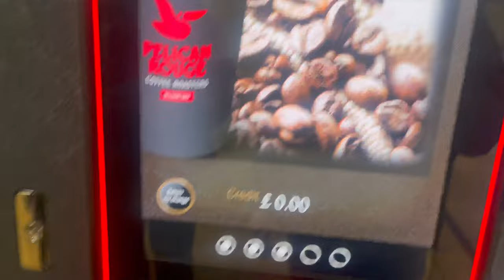Job VS Pdhai in UK😥🇬🇧 || 10 days daily vlogs challenge || Leicester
Hello everyone, in this video, i've shown the warehouse in which i work and discussed about what i work and gave some advises related to get jobs in Leicester and after that i was having exam so i've shown how to attempt exams easily and gave a short note on education here in UK.🇬🇧♥️